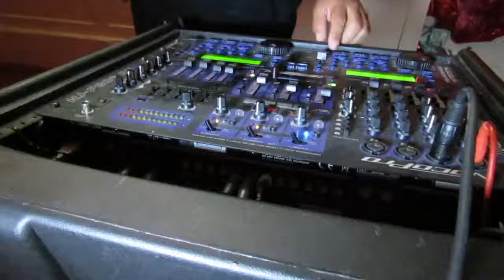Karaoke Havana Che2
Karaoke Havana Che